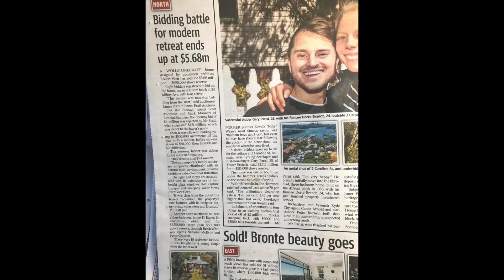P James Pratt Auctioneer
New York Presentation for EMA Award.